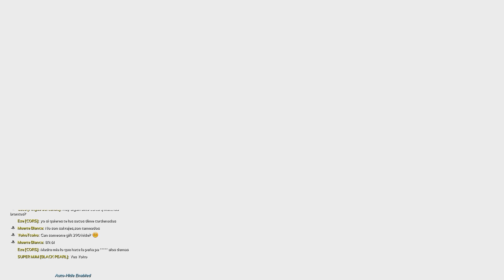ARK Survival Ascended_20231202160036